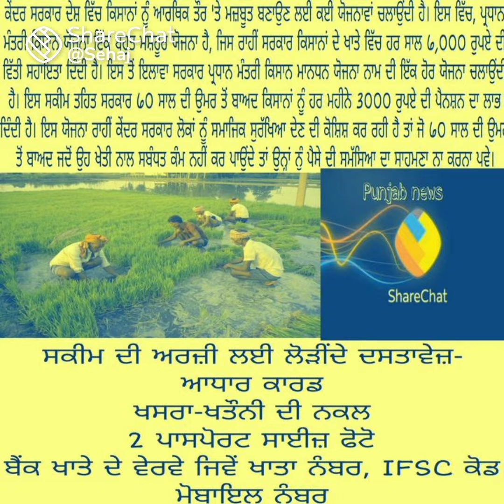ਕਿਸਾਨਾਂ ਲਈ ਖੁਸਖਬਰੀ ਆਈ ਨਵੀਂ ਸਕੀਮ 3000 ਮਹੀਨਾ ਕਰੋ ਅਪਲਾਈ,ਦੇਖੋ ਕੀ ਕੀ ਦਸਤਾਵੇਜ਼ ਚਾਹੀਦੇ ਨੇ